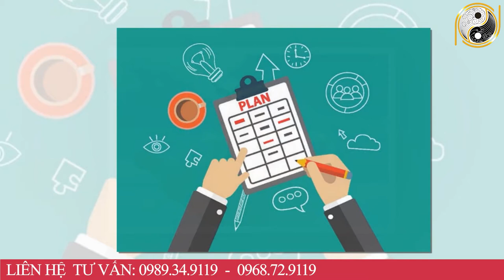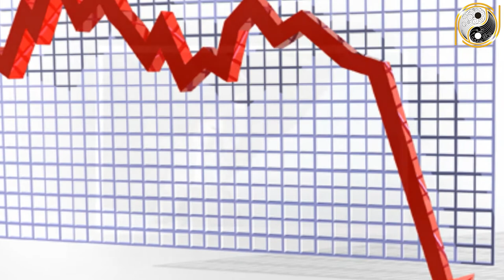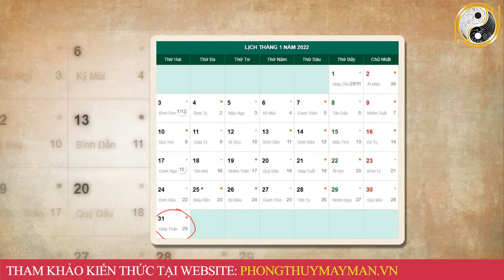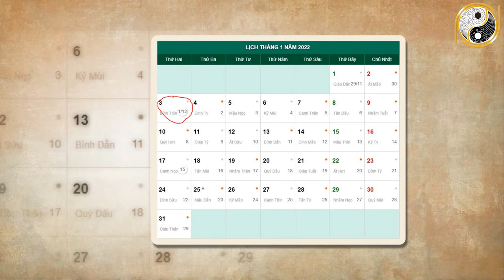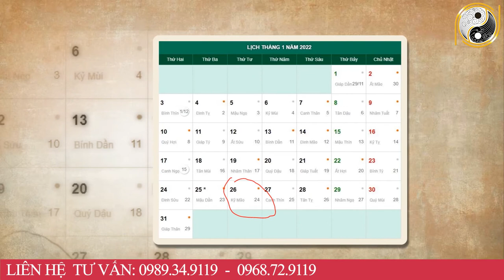Tử Vi Tháng 12 Âm Lịch Tuổi Nhâm Tuất 1982 May Mắn, Giàu Có Hay Vận Hạn Thế Nào, Đầy Đủ Và Chính Xác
01. Linh phù giải hạn
02. Hồ lô hóa giải Ngũ Hoàng
03. Mai Hoa Phú Quý
04. Gương bát quái tinh cầu
05. Kim bài thái tuế 2023
06. Vòng tam hợp Dần Ngọ Tuất
07. Vòng tam hợp Thân Tý Thìn
08. Vòng tam hợp Hợi Mão Mùi
09. Vòng Tam Hợp Tỵ Dậu Sửu
10. Bát bảo tâm kinh
11. Minh Quang pháp bảo cầu
12. Minh Quang pháp bảo lục giác
13. Tỳ Hưu Lộc Tài (Đồng)
14. Tỳ Hưu Khai Vận ( Bạch Ngọc)
15. Bách Niên Tụ Tài ( tụ tài lộc)
16. Song long ngọc ấn ( ấn thăng quan)
17. Kim bài ngũ Lộ Thần Tài
18. Hồ lô bình an ( treo xe)
19. Móc khóa văn xương
20. Ống bút văn xương gỗ đào
21. Bút văn xương gỗ đào
22. Bút văn xương gỗ đào nhỏ
23. Hoa mai kim tiền ( mạ vàng )
24. Các vật phẩm phong thủy khác Tử Vi Tháng 12 Âm Lịch Tuổi Nhâm Tuất 1982 May Mắn, Giàu Có Hay Vận Hạn Thế Nào, Đầy Đủ Và Chính Xác